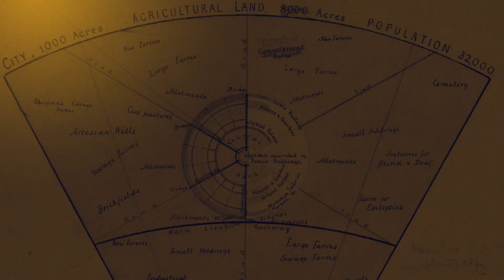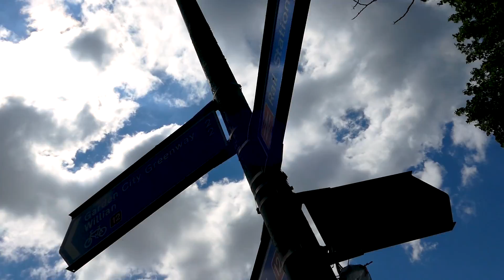Как в Англии строили город мечты. Утопический город-сад Эбенизера.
Урбанизм и урбантуризм в Великобритании. Приглашаю вас на прогулку по уникальному английскому, да, что там европейскому городу-саду.

В 1898 году вышла утопическая новелла Эдварда Беллами “Edward Bellamy” Взгляд Назад  и сразу стала одной из самых популярных книг своего времени, помимо прочего в книге описывается концепт города сада, чем и вдохновился  английский философ и социолог-утопист Эбенизер Говард.

Давайте отправимся в Летчуэрт, первый город построеный под моим чётким руководством и спросим мистера Боба о том как же ему живётся в городе-саду после загрязнённого дымом угольных печей Бирмингема.

На данный момент в мире насчитывается около 80 городов-садов из тех, что могут посетить наши зрители хочу выделить Зеленоград в России и Межапарк в Латвии, ну и разумеется Уэлвин-Гарден-Сити и Летчуэрт в Англии, помимо них в Англии ещё много городов-садов и ссылочку вы найдёте в описании.